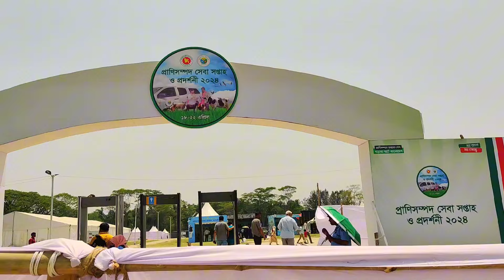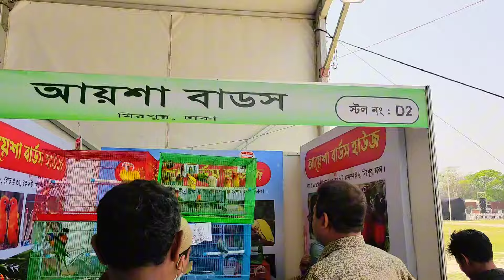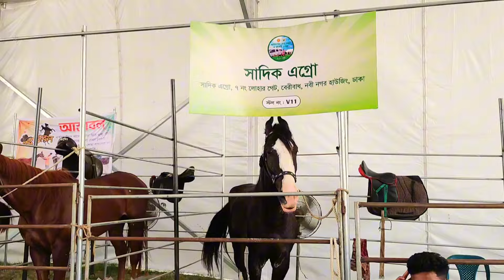Biggest Pet exhibition show in Bangladesh |গরু, উট, মুরগি, পাখি, কুকুর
হরেক প্রজাতির সুন্দর সুন্দর গরু এসেছে মেলার মাঠে
Biggest Pet exhibition show in Bangladesh
বিশাল উট
গবাদি পশু ও পোষা প্রাণীর সমারোহ প্রাণিসম্পদ মেলায়
আগারগাঁওয়ে দুই দিনব্যাপী প্রাণিসম্পদ মেলা
প্রাণিদের নিয়ে ভিন্নরকম আয়োজন
পুরাতন বাণিজ্য মেলার মাঠে প্রাণিসম্পদ প্রদর্শনী